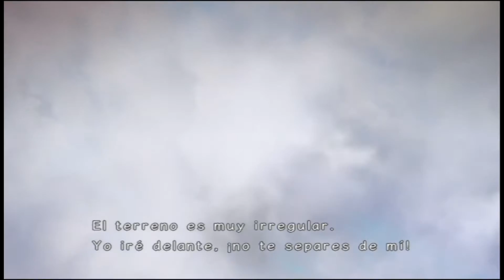final fantasy crystal chronicles the crystal bearers WII let's play parte 1 español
Guia / gameplay comentado del final fantasy crystal chronicles the crystal bearers  para WII